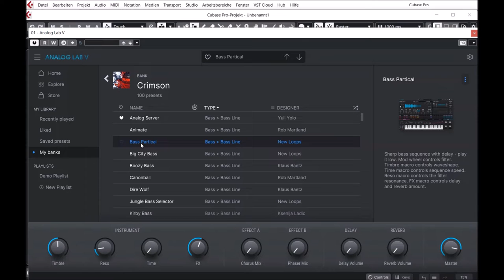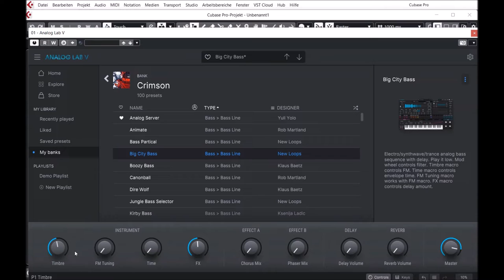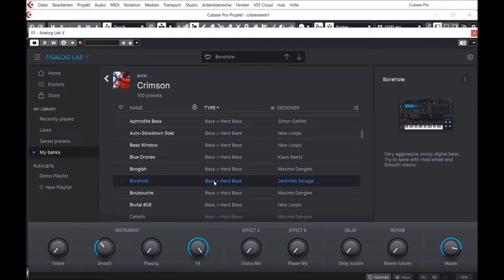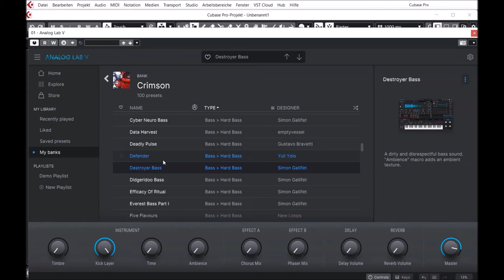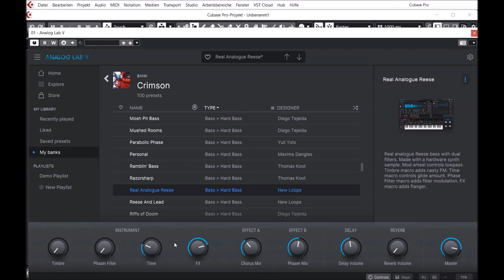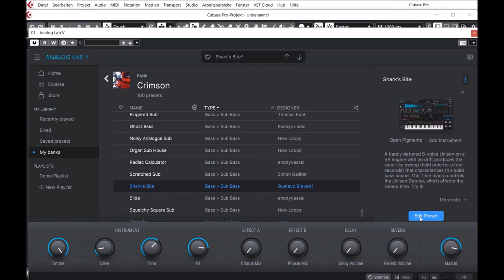Arturia | Crimson | Presets Preview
Explore modern wavetable, additive, and hybrid timbres that demand the full attention of your mix. Grimy detuned drones, abrasive wavetable stabs, punchy sub-rich FM plucks, and everything in between, perfect for bass music, garage, and deep EDM.

Sounds: BASS (100)